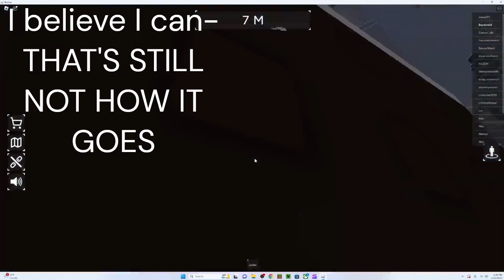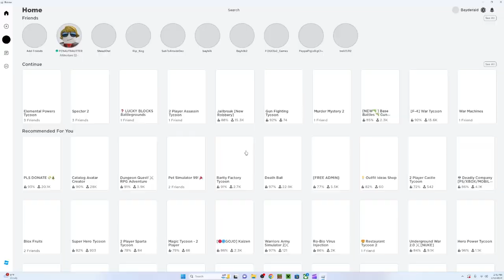climbing game fails part 2 with jay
failing horribly at altitototure with idiot 2 jay